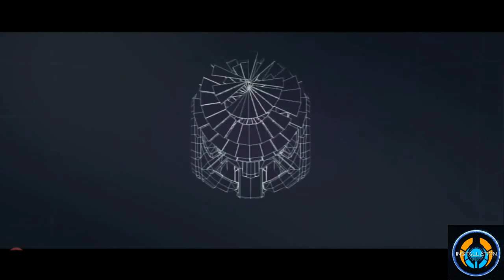Halo - Slipspace - Lore and Theory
Lore and Theory is a video series were I explore ideas, Lore and Theories within the Halo Universe that pop into my mind at any given time, or that are popular among the community.

In this episode: We attempt to understand the higher dimensions of slipspace